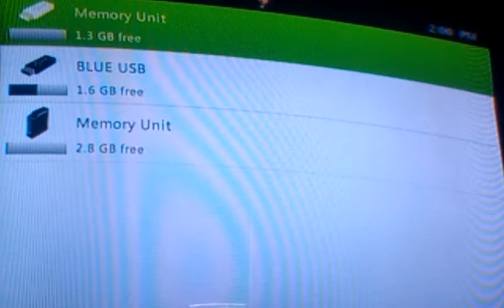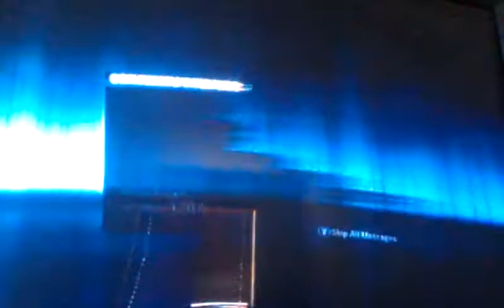AC 3 trailer analysis pt.3